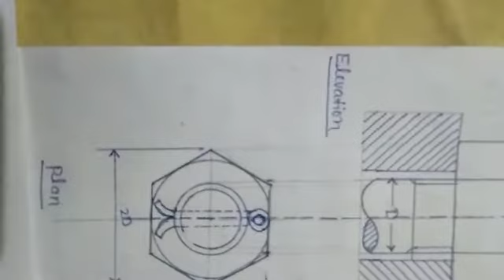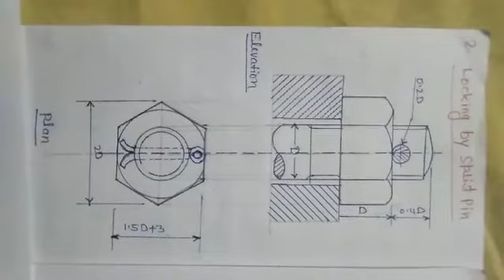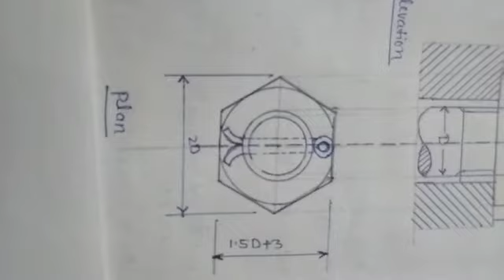ED2-Locking by Split Pin for Diploma